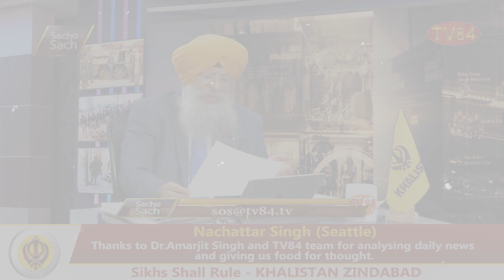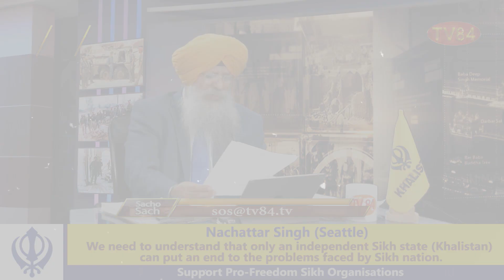SOS 9/21/21 P.1 Dr. Amarjit Singh : US-China’s Silky Talk in UN But Inching Towards ‘Islands War’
ਯੂ.ਐਨ ਵਿੱਚ ਅਮਰੀਕਾ ਅਤੇ ਚੀਨ ਦੀ ਨਰਮ ਗੱਲਬਾਤ ਪਰ "ਆਈਲੈਂਡ ਜੰਗ" ਵੱਲ ਪੁੱਟ ਰਹੇ ਨੇ ਕਦਮ - ਡਾ.ਅਮਰਜੀਤ ਸਿੰਘ

TV84
36-01 37TH AVENUE